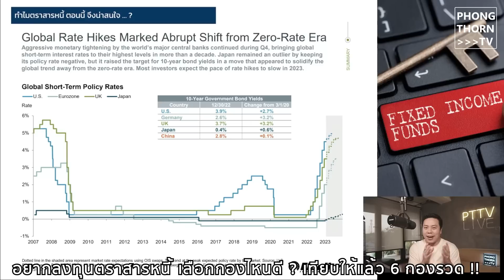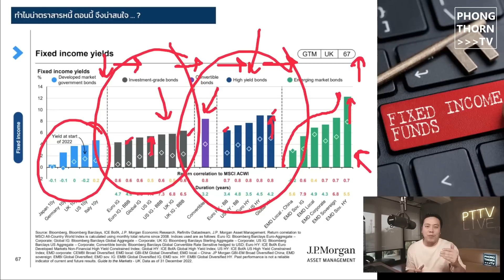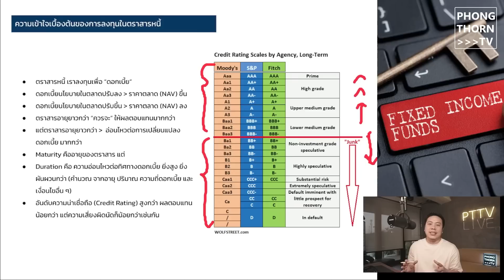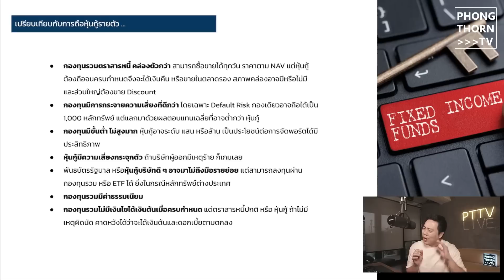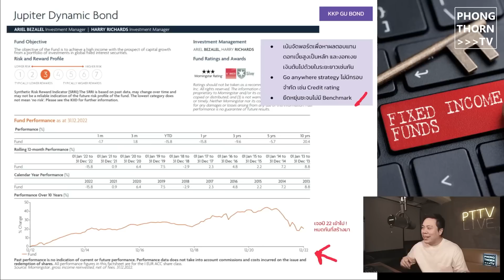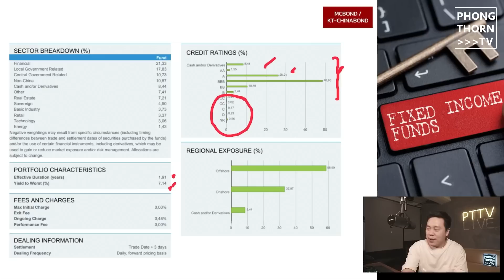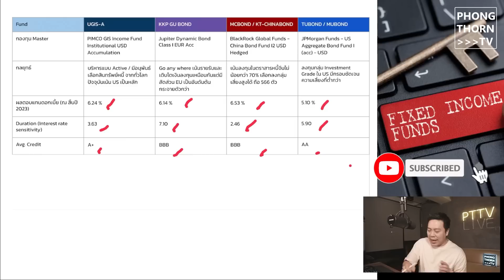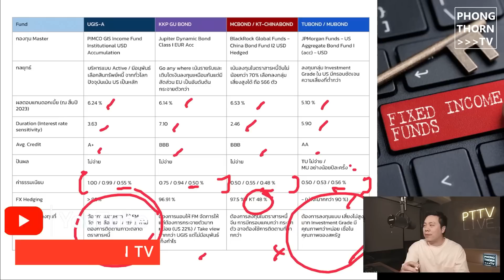เปรียบเทียบกองทุนตราสารหนี้ กองไหนดี ? และทำไมถึงน่าสนใจตอนนี้ ? สรุปแบบสั้น ๆ หลักการลงทุนแบบง่าย ๆ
มาตามสัญญากับ การเปรียบเทียบกองทุนตราสารหนี้ ผมเลยขอสรุป ปูพื้นฐานเกี่ยวกับการลงทุนในตราสารหนี้มาฝาก แบบไว ๆ รวมถึง ตอบคำถามว่าทำไม Fixed income ถึงน่าสนใจตอนนี้ ? ไปฟังกันสั้น ๆ ครับ รับรองว่าคุ้มค่า เวลาของท่านแน่นอน

0:00 เกริ่นนำเล็กน้อย
0:50 ทำไมตราสารหนี้ ถึงน่าสนใจตอนนี้ ?
2:23 แบ่งกลุ่ม ผลตอบแทนคาดหวัง
4:30 ปูฟื้นฐานเบื้องต้นกันก่อน
9:46 เปรียบเทียบกับหุ้นกู้ อะไรดีกว่ากัน ?
ี13:28 UGIS
16:13 KKP GU BOND
18:15 TUBOND / MUBOND
20:22 MCBOND / KT CHINABOND
21:50 เปรียบเทียบผลตอบแทน
23:18 หมัดต่อหมัด กองไหนเหมาะ ?
26:26 สรุปเลือกกองไหน ?

ร่วมเป็น Angel Supporter เพื่อสนับสนุนคอนเทนท์ของช่องแบบใจล้วน ๆ

ติดต่องาน ส่ง Feedback เพื่อปรับปรุง หรือปรึกษาพอร์ตการลงทุน (Case Study) ได้ที่ email